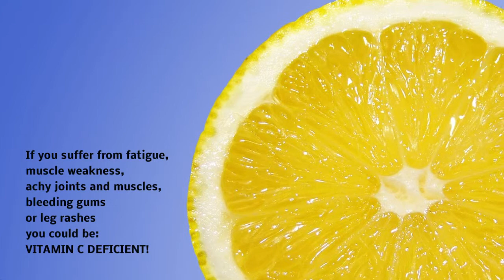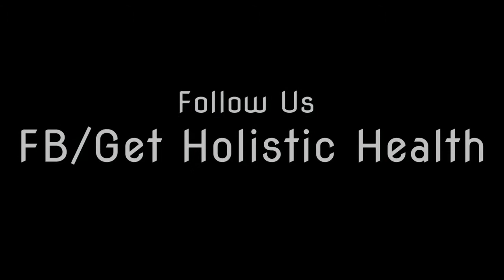✅ Vitamin C Can Kill Every Virus Known To Mankind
If you suffer from fatigue, muscle weakness, achy joints and muscles, bleeding gums or leg rashes you could be: VITAMIN C DEFICIENT!